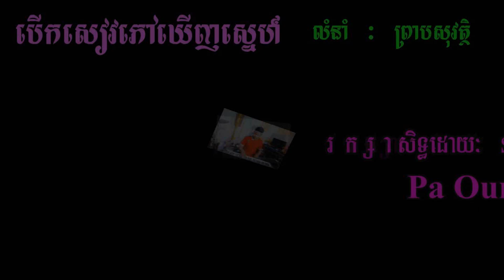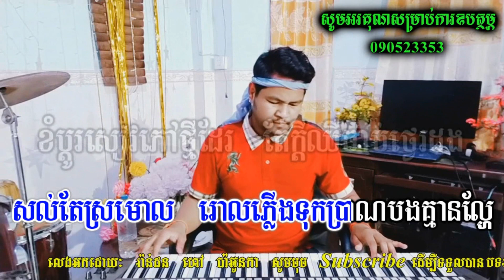បើកសៀវភៅឃើញស្នេហ៍ ភ្លេងសុទ្ធ អកកាដង់ berk seavphov khernh sne karaoke cover new version psr s770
អ្នកលេងតន្ត្រី : វ៉ាន់ដន
ឧបករណ៍ : Yamaha PSR s770 Khmer New Sampler
មានក្រុមតន្ត្រីសម្រាប់ជួលលេងដោយខ្ញុំបាទផ្ទាល់តម្លៃសមរម្យ
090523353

                          ទំនាក់ទំនងខ្ញុំបាទតាមរយៈ
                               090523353